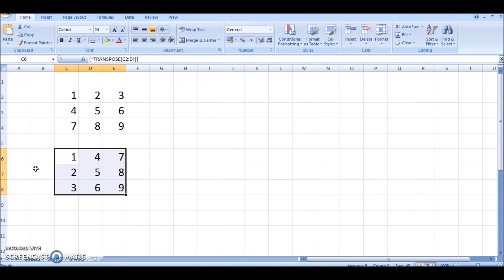Transpose of a Matrix Excel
In this Video we Find the Transpose of a Matrix Using Excel.